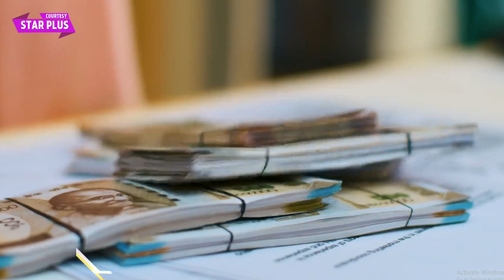Baatein Kuch Ankahee Si Today Episode New PROMO | 3rd December 2023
Star Plus Baatein Kuch Ankahee Si Today Episode New PROMO | 3rd December 2023